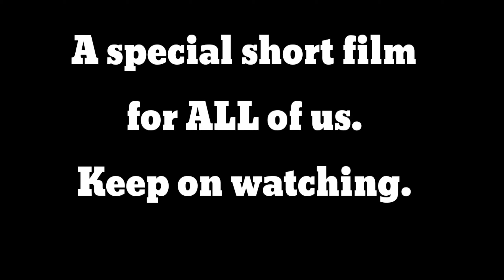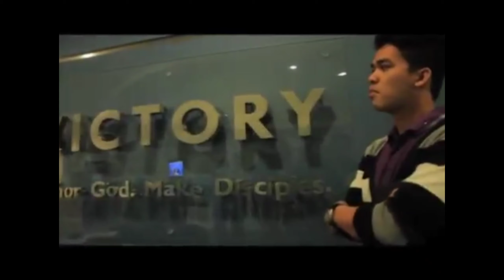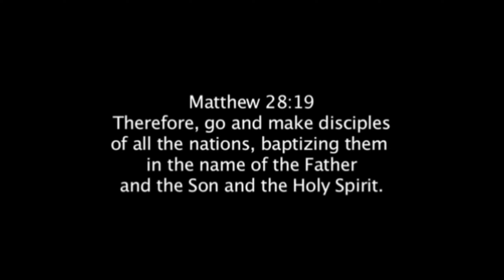Watch this Video! Special Short Film for ALL of us.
A Short Video film dedicated for all of us specially this time of Challenge.